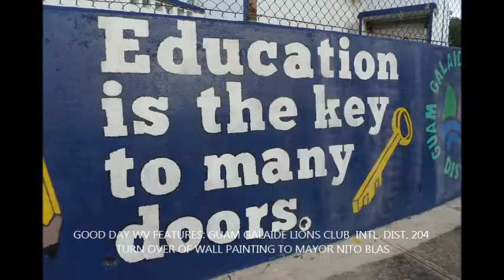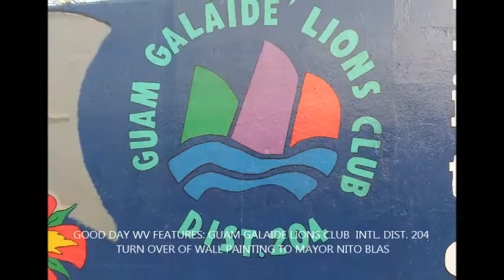GOOD DAY WV FEATURES GUAM GALAIDE TURN OVER WALL PAINTING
MANGILAO GUAM USA WITH MAYOR NITO BLAS